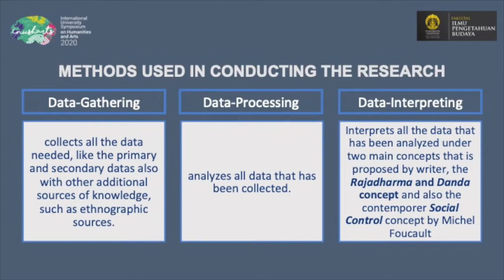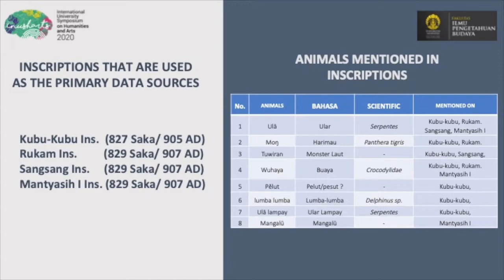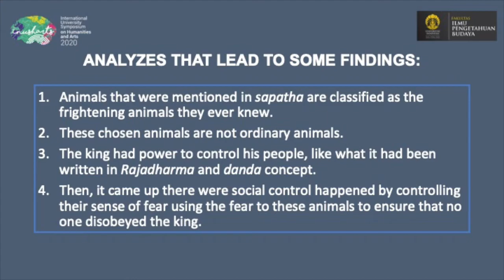Animals on Sapatha of Sima Inscriptions from the Period of Rakai Watukara Dyah Balitung’s Reign ...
Animals on Sapatha of Sima Inscriptions from the Period of Rakai Watukara Dyah Balitung’s Reign (900-920 AD)
Authors: Muhammad Alexander Arifa, Ninny Soesanti Tedjowasono

Hello, we are Alex and Ninny Soesanti, from Archaelogy studies, Universitas Indonesia.

This video is talking about a rare phenomenon that happened in sapatha line, which it is the mention of some animals to be the executor of the punishment in sapatha. This is uncommon phenomenon which some animals were given the right to punish ones who disobeyed the content of sapatha, alongside with gods and deities in Hinduism belief.

This research uses some ancient Javanese inscriptions as its primary data, especially those inscriptions that dated from the period of Rakai Watukara Dyah Balitung’s reign who ruled Ancient Mataram Kingdom in 900-920 AD.

This is an on-going research and every comment and suggestion is welcome.

Best regards,
Muhammad Alexander A. and Ninny Soesanti T.